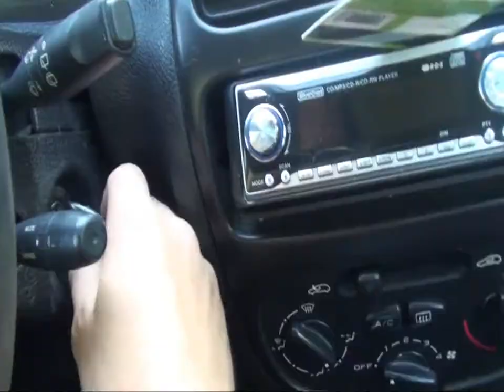Feliz en la Montaña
This is a outdoor rehearsal using a car battery for power. I made a little intro video, did some sound design and add some of my music on top. Half way in to the video I preform some live looping. All raps are freestyle. Peace

Hice un ensayo en la montaña usando una batería de coche como fuente de luz.
Edite un pequeño intro y después añadí diseño sonoro y música propia. Por la mitad del video demuestro algo de live looping. Todos los raps son freestyle. Paz